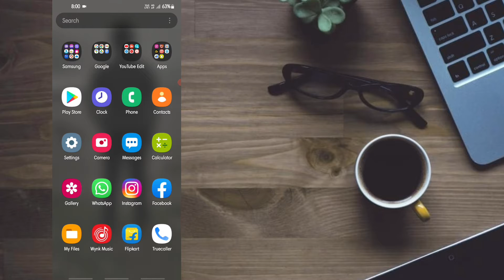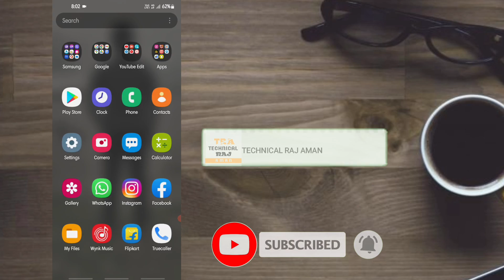YouTube Channel pe Upload Video ko delete kasie karen|How to Delete YouTube Video|YT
Hello friends This is Technical Raj Aman And You are Watching Technical Raj Aman

Dosto Aaj Ke Video Me Maine Bataya hai ki Ap kaise Apne YouTube Channel pe upload video ko delete kar sakte hain
ummed hai apko ye video pasand aayegi

YouTube ka video Kaise delete Karen

YouTube par upload video Kaise delete Karen

YouTube par Apna upload video Kaise delete Karen

YouTube video Ko Kaise delete Karen

how to delete our own YouTube video

YouTube video tips and tricks

YouTube video knowledge

YouTube video

YouTube video delete

YouTube video delete kaise karen

YouTube ke video Ko Kaise delete Karen in Hindi

how to delete YouTube video in Hindi

how to delete YouTube video 2021

YouTube video Ko Kaise delete Karen 2021

purposes only, copyright Disclaimer under section 107 of the copyright act 1976, Allowance is med for “fair use” for purpose such as criticism, comment, news reporting, teaching scholarship, and research. fair use is a use permitted by copyright statute that might otherwise be infringing.